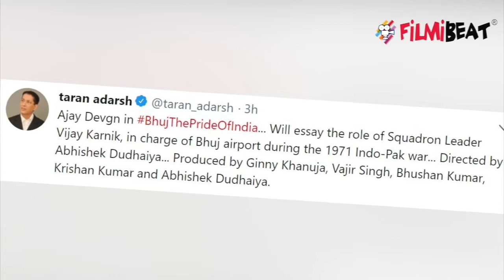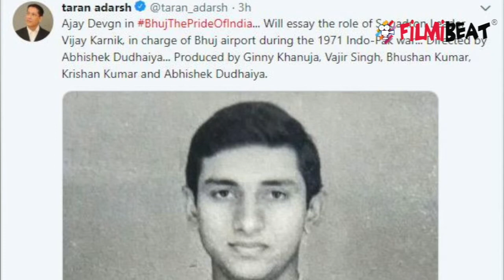Ajay Devgan to play the role of IAF Squadron Leader Vijay Karnik in BIOPIC | FilmiBeat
Ajay Devgn is roped for an upcoming patriotic film titled Bhuj The Pride Of India where he will essay the role of Squadron Leader Vijay Karnik. The film that celebrates India's win over Pakistan narrates how Squadron Leader Vijay Karnik along with a team of 300 women reconstructed a wrecked Indian Air Force airstrip, during the war of 1971